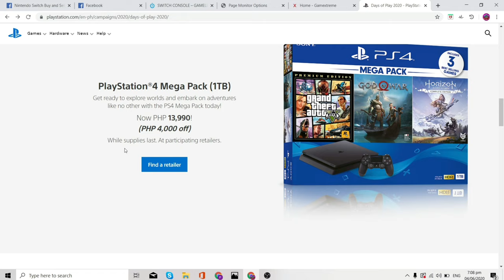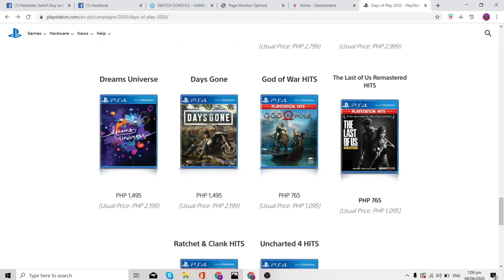VLOG #9 PS4 Days of Play Review/ First time going out after ECQ (Tagalog)